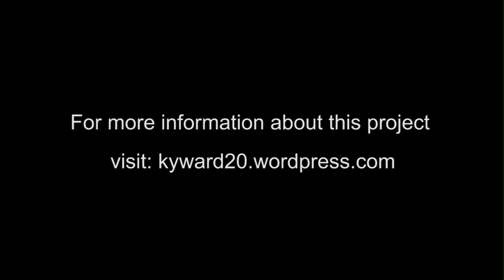SCAD Interior Design Capstone Video